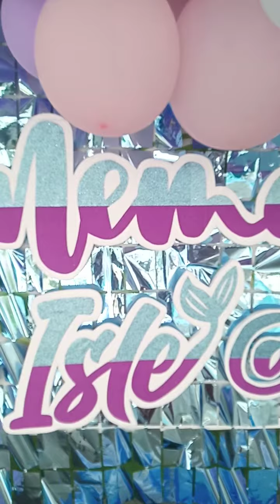Bloomfield Subd Clubhouse Mema @ 7 & Isle